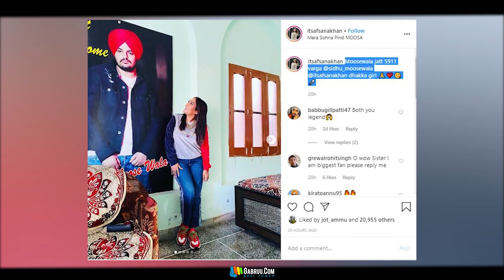Dhakka 2 | Sidhu Moose Wala | Afsana Khan | Old Skool Song | Dirba Kabaddi Cup 2020 | Gabruu